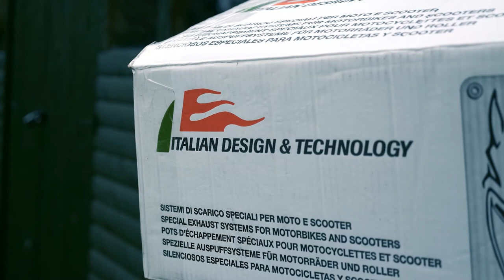Ducati Multistrada 2017 DVT Mivv Speed Edge Exhaust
Some Footage of the new exhaust for my Ducati Multistrada DVT. Really Love the sound and the extra performance it brings. I've left the DB Killer in as not to be obnoxiously loud. Music - Get up